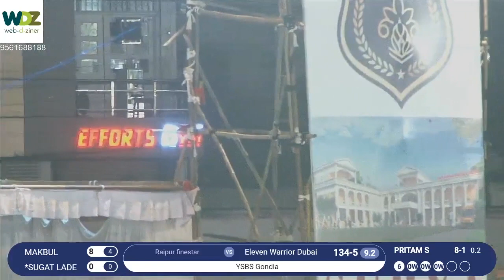SUGAT LADE | 4 BALLS 20* RUNS | CAMEO ROLE | FINISH OF AN IN HIS STYLE |3 SIXES | YSBS GONDIA